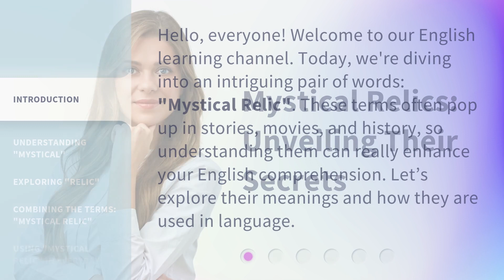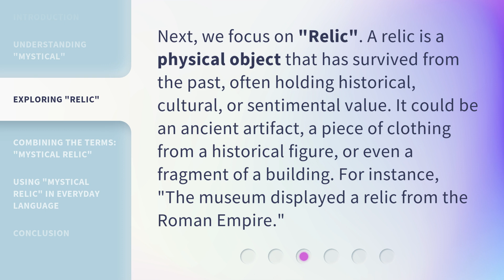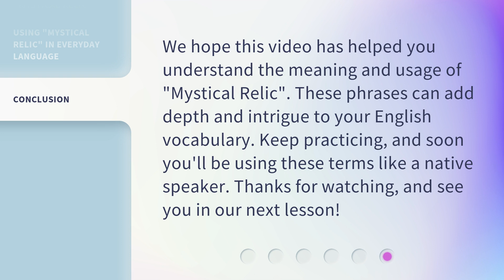Mystical Relics: Unveiling Their Secrets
00:00 • Introduction - Mystical Relics: Unveiling Their Secrets
00:32 • Understanding "Mystical"
00:58 • Exploring "Relic"
01:26 • Combining the Terms: "Mystical Relic"
01:53 • Using "Mystical Relic" in Everyday Language